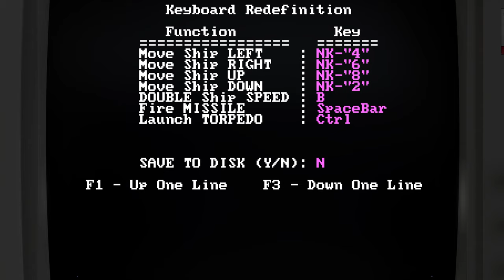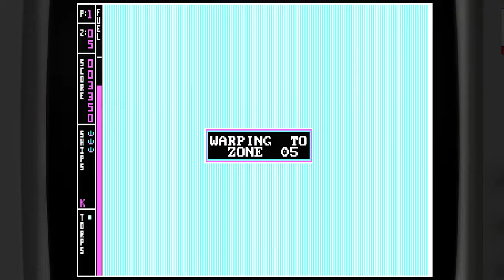Fleet Sweep - Mirror Images Software, Inc., 1983 - IBM PC (4K)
A short presentation of Jake Richter's Fleet Sweep, published for the IBM PC in 1983 by Mirror Images Software, Inc.

Mirror Images Software was started by James Tousignant and a college friend in 1981 as a result of a school project. The company was the first student company in Rensselaer Polytechnic Institute’s Incubator Program.

The Program was open to all start-up enterprises with technology-based products or services and founded in 1980, making it the first wholly university-based Incubation in the US.

Mirror Images Software focused on games and software authoring for the newly introduced IBM PC for leading software publishers, including IBM, Datasoft, Broderbund, and Simon & Schuster.  The company published seven games between 1980 and 1985